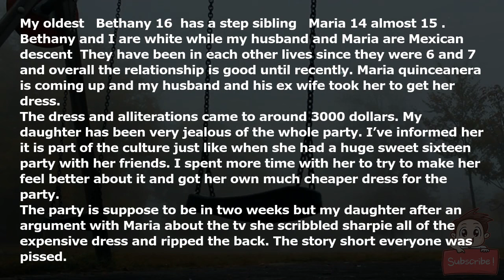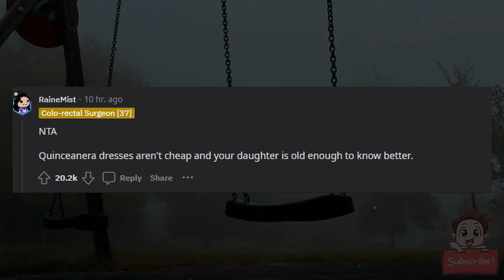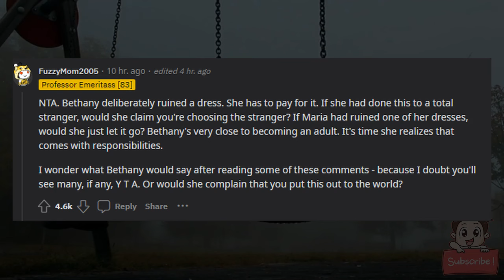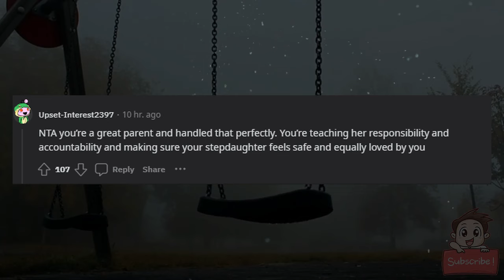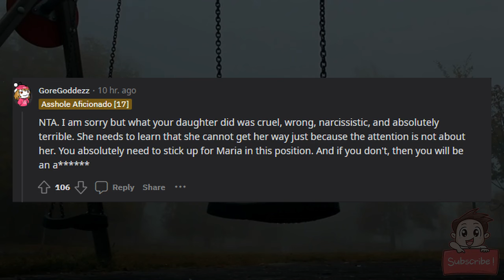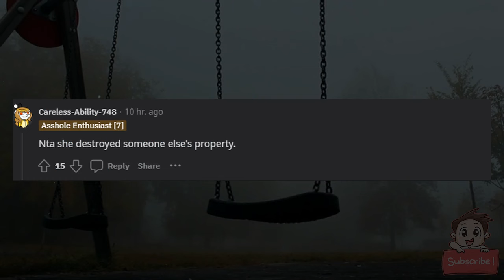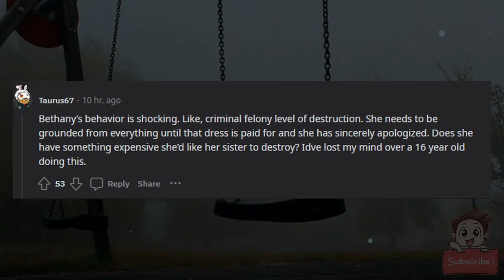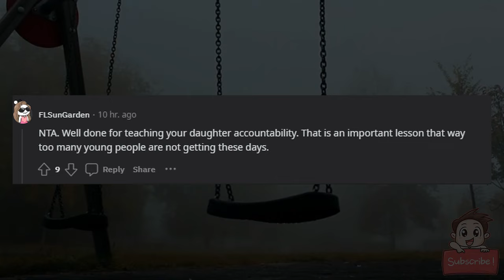AITA for making my oldest pay back a 3,000 dollar dress she ruined